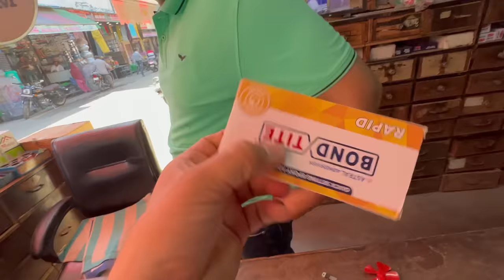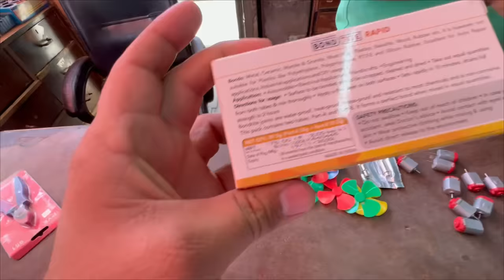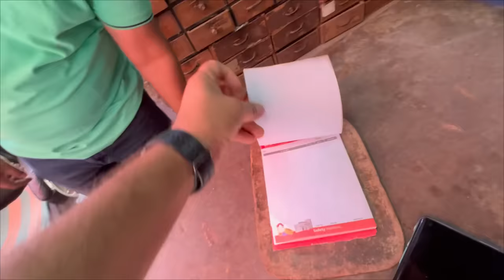New Science Project Ki Tayyari Aaj Ye Samaan Kharidna pada Mota Kharcha? 🤑